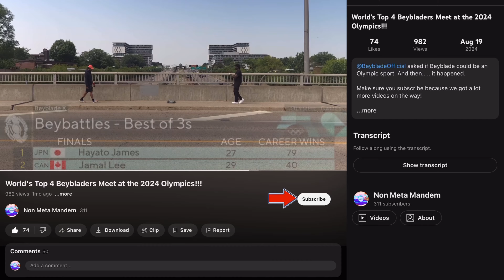Goku Chapter 2 [Dragon Ball Sparking! Zero] - Planet Namek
Welcome back to another installment of Dragon Ball Sparking! Zero gameplay!

This video covers chapter 2 of Goku's episode in the game's story mode. We show what happens when you lose to Frieza, win against him in a certain time period, and go through the battle until the intended time.